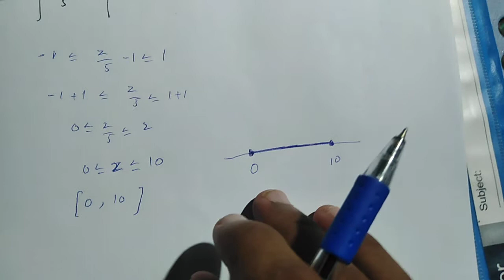Exercise 1.1 || Question 25 || Thomas Calculus